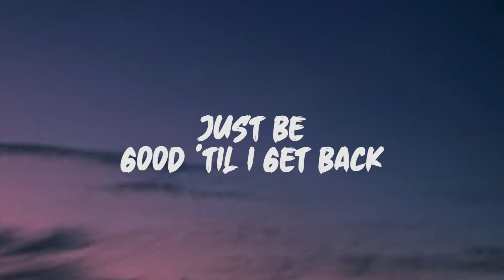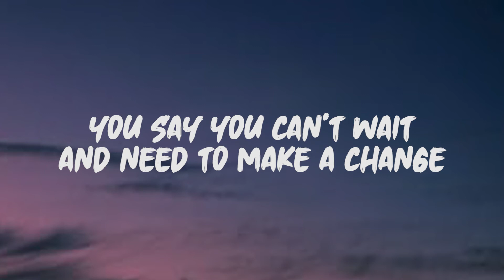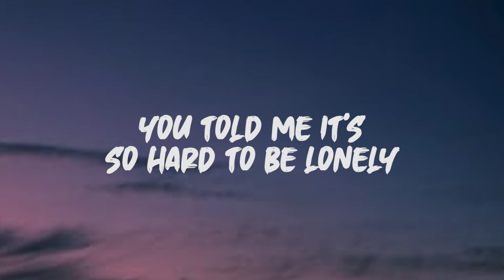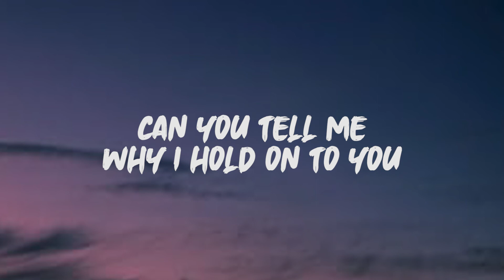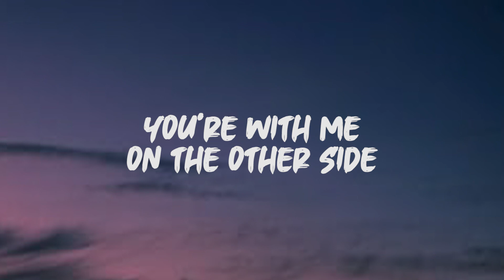5 Seconds of Summer - Why Won't You Love Me (Lyrics)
Lyrics: 5 Seconds of Summer - Why Won't You Love Me

(Why?)
(Why?)

Switching into airplane mode again
We're not alright but I'll pretend
Press my cheek against the glass
Just be good 'til I get back

The ground disappears
I hold back the tears
I check my phone to see your face
Staring back as if to say
"Don't worry, you won't be lonely"

Why won't you love me?
You imagine when you close your eyes
You're with me on the other side
So why won't you love me?

Few drinks deep at a table for one
The place we like to go and you take yourself home again
Three missed calls at 2 AM
You say you never heard, you're late to get to work and then

The time disappears
You hold back the tears
Your best girlfriend just got engaged
You say you can't wait and need to make a change
You told me it's so hard to be lonely

We're together all alone tonight
So helpless from the other side

Can you tell me why, my love?
Can you tell me why I hold on to you
And you hold on to me?
And you hold on?